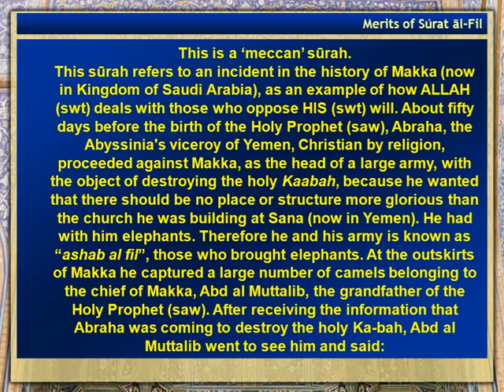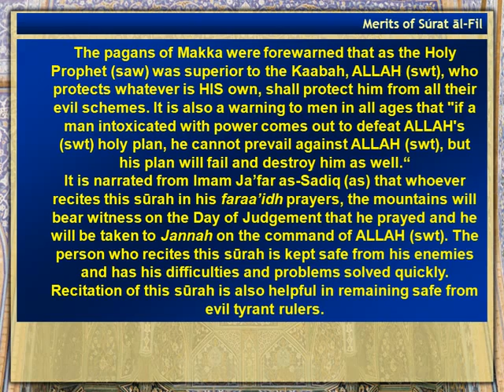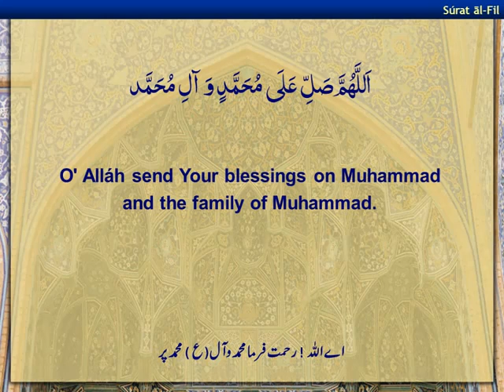Surah Al Fil - Arabic/Eng/Urdu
This is a 'meccan' surah. This surah refers to an incident in the history of Makka, as an example of how ALLAH (swt) deals with those who oppose HIS will. About fifty days before the birth of the Holy Prophet, Abraha, the Abyssinia's viceroy of Yemen, Christian by religion, proceeded against Makka, as the head of a large army, with the object of destroying the Kaabah, because he wanted that there should be no place or structure more glorious than the church he was building at Sana. He had with him elephants. Therefore he and his army is known as ashab al fil, those who brought elephants. At the outskirts of Makka he captured a large number of camels belonging to the chief of Makka, Abd al Muttalib, the grandfather of the Holy Prophet. After receiving the information that Abraha was coming to destroy the holy Ka-bah, Abd al Muttalib went to see him and said: "I have come to collect my camels. The Ka-bah belongs to God. He will surely protect it from your evil design." Abraha gave the captured camels to Abd al Muttalib He returned to the city and asked the people to retire to the neighbouring hills, leaving the Lord of Ka-bah to protect it. When Abraha entered Makka, suddenly a large flock of birds, like swallows, came flying from the sea-coast and pelted the invading army with pebbles of baked clay. They all died. They were like a dead and useless field from which all the produce is eaten up and only straw with stubble is left. Abraha escaped and went directly to the king in Abyssinia. All the way a bird with a stone in her beak followed him. When the king asked Abraha as to what kind of birds they were, Abraha looked to the sky and the bird at once dropped stone in her beak and killed him on the spot.The lesson to be drawn is twofold. The pagans of Makka were forewarned that as the Holy Prophet was superior to the Kaabah, ALLAH, who protects whatever is HIS own, shall protect him from all their evil schemes. It is also a warning to men in all ages that "if a man intoxicated with power comes out to defeat ALLAH's holy plan, he cannot prevail against ALLAH (swt), but his plan will fail and destroy him as well." It is narrated from Imam Ja'far as-Sadiq (as) that whoever recites this surah in his faraa'idh prayers, the mountains will bear witness on the Day of Judgement that he prayed and he will be taken to Jannah on the command of ALLAH (swt). The person who recites this surah is kept safe from his enemies and has his difficulties and problems solved quickly. Recitation of this surah is also helpful in remaining safe from evil tyrant rulers.